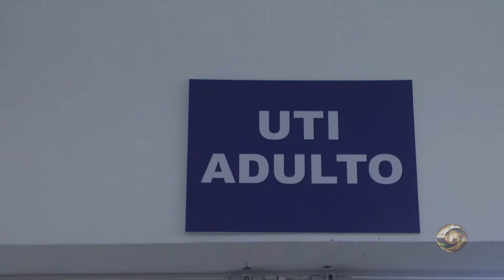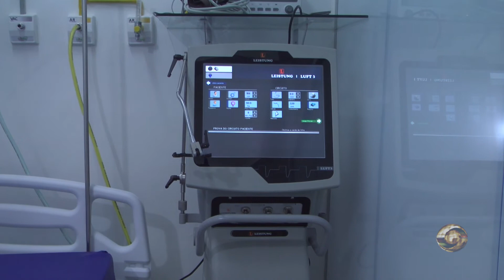Hospital Municipal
O presidente da Irmandade, Makoto Sekita, falou durante coletiva de imprensa no mês de outubro, sobre a trabalhos que a entidade tem realizado para a melhoria da saúde no município, que envolvem a reforma e ampliação do Hospital Municipal, a construção de nova ala para UTI e a construção do Centro de Hemodiálise. Ele também esclareceu dúvidas sobre o modelo de atendimento público e privado a ser utilizado pela instituição de saúde, relacionou os 3 milhões e duzentos mil reais já utilizados na construção e disse ainda, que a obra tem previsão de término no ano de 2021.